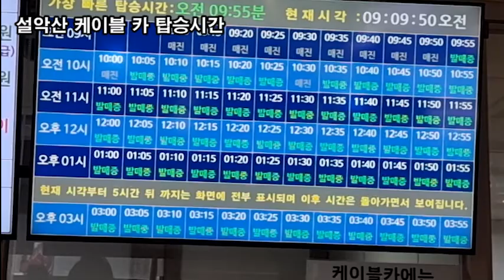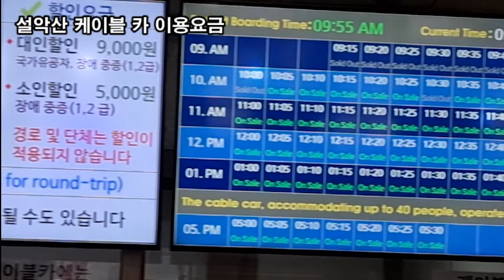랜선힐링여행, 속초 여행, 두뇌힐링 5분 "멍", 속초 설악산 케이블카 제4탄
속초 여행
두뇌힐링 5분 "멍",
강원도 속초 설악산
설악산 국립공원
설악산 케이블 카
설악산 케이블 카 탑승